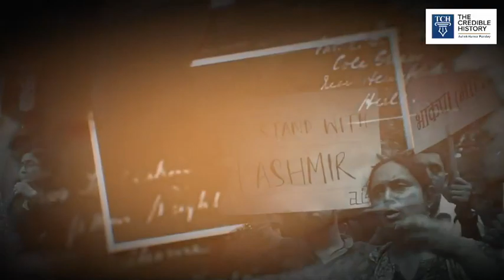क्या कम्युनिस्ट पार्टियों में नहीं बचा है लोकतंत्र?। An interview with Kavita Krishnan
Recently Kavita Krishnan left her party CPIML. A lot is being talked after her decision. Her stand on Russia-Ukraine war, her analysis of the policies of Stalin and Mao and her emphasis on democracy had created a stir.

Watch this brain-storming interview with Ashok Kumar Pandey to understand the issues raised by her.